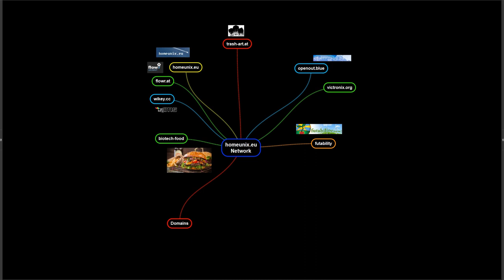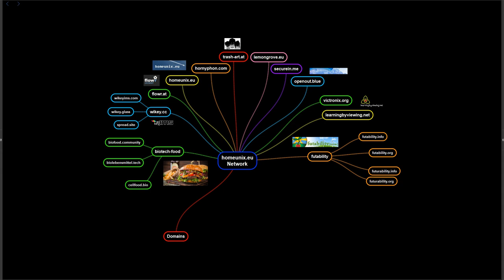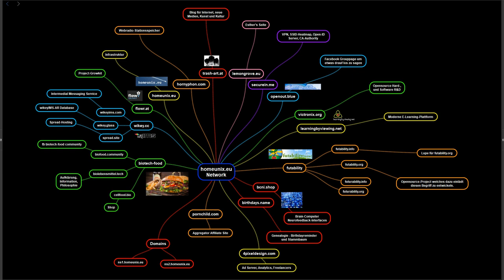homeunix.eu mindmap domains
the homeunix.eu network, interest based, all projects r on ice, feel free if you whish to develop it!